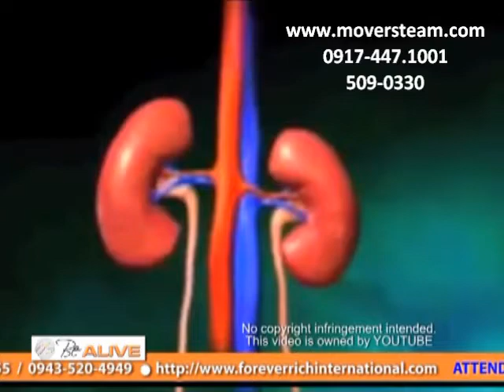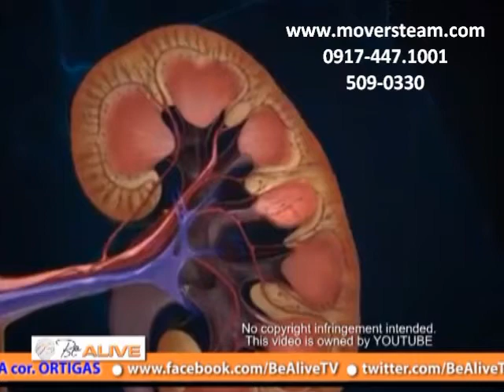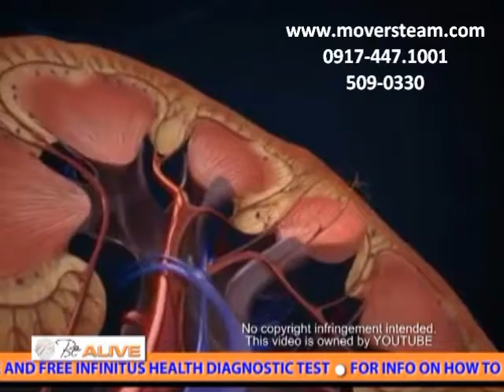Doctors Explanation on Stage 5 Kidney Disease and how Laminine can help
Aired on GMA News TV, this video clip is part of Be Alive Season 3 Episode 8.

For orders anywhere in the world...